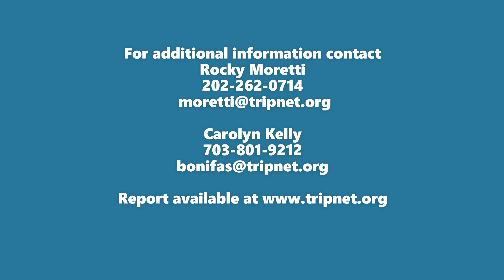Video Interview Footage with North Carolina Report Author (Wilmington) - 01/27/2021